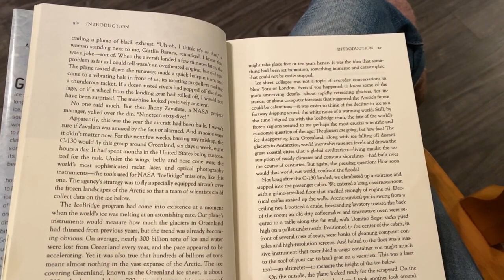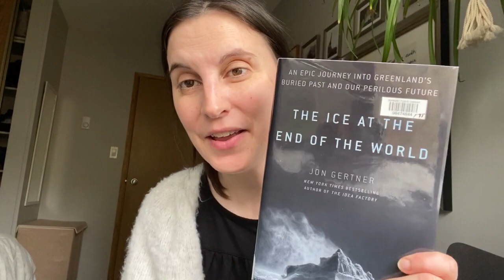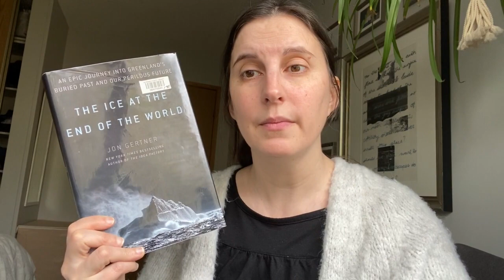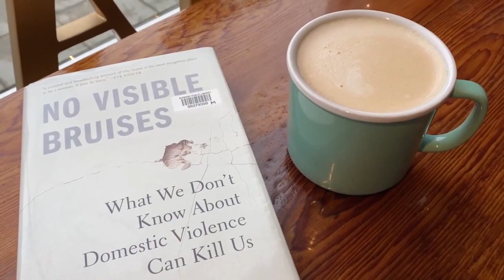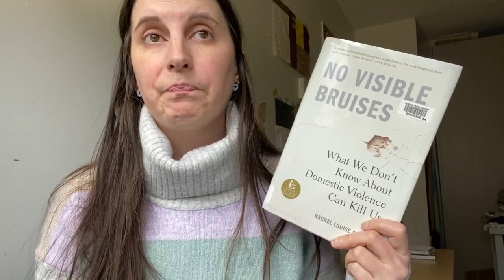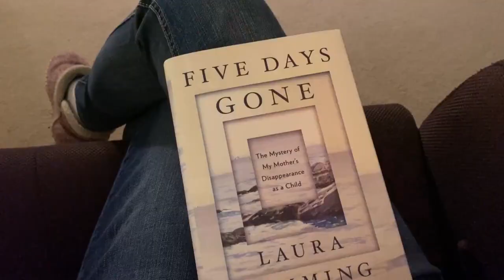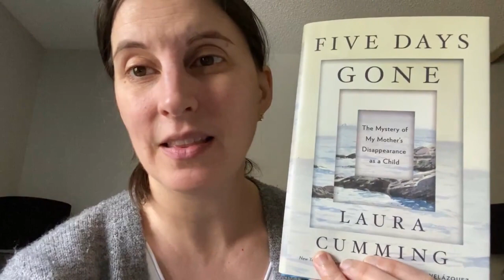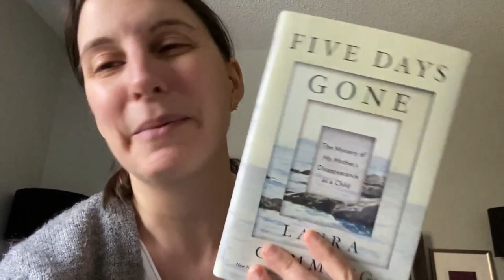BookTube Prize Round 1 Vlog Part 2 | 2020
Books mentioned:
booktubeprize Round 1, Non-Fiction Group G
Savage Appetites by Rachel Monroe
The Ungrateful Refugee by Dina Nayeri
The Ice at The End of the World by Jon Gertner
No Visible Bruises by Rachel Louise Snyder
Five Days Gone by Laura Cumming